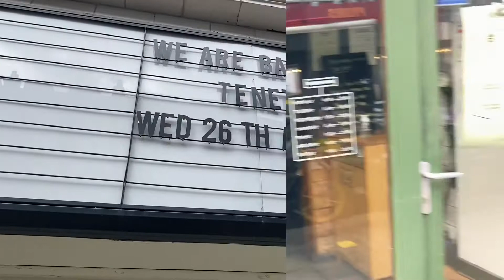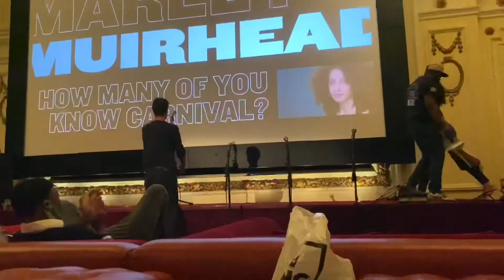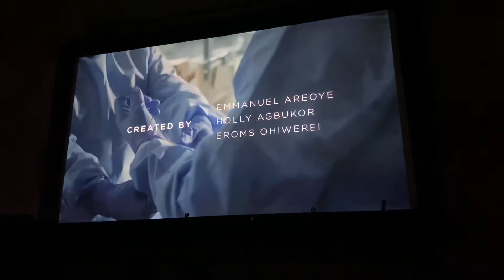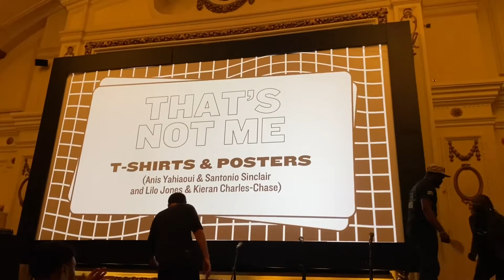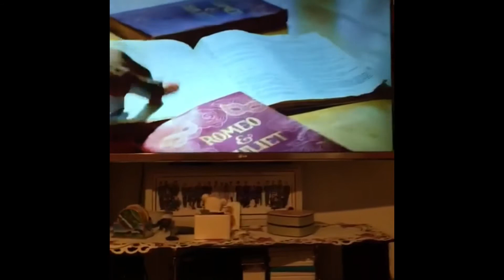DAY IN THE LIFE #2 | Private event, Shopping, ITV news interview....| ItsJennelle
Hey guys! ❤️
This Video is on the longer side but I tried to put time stamps so you could skip to the parts u want to see.